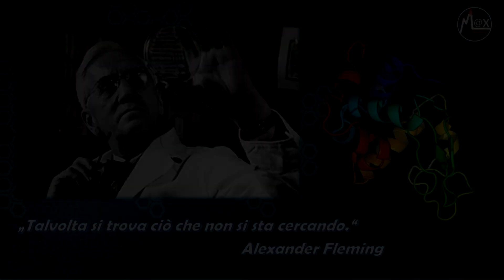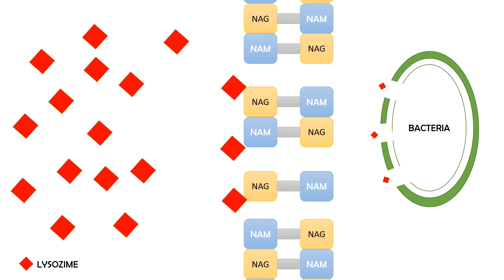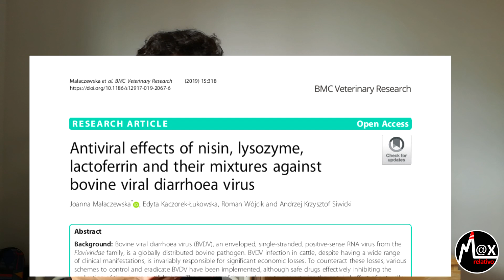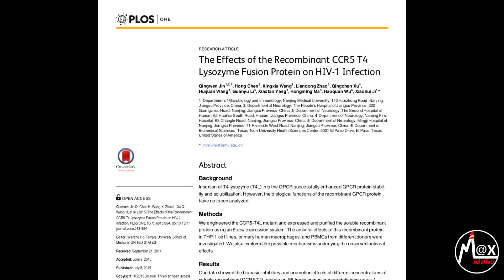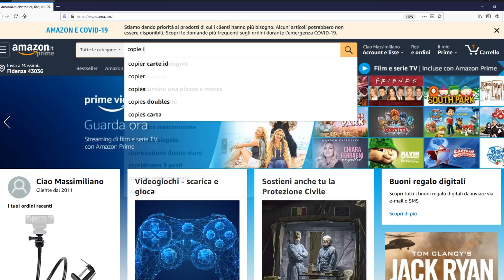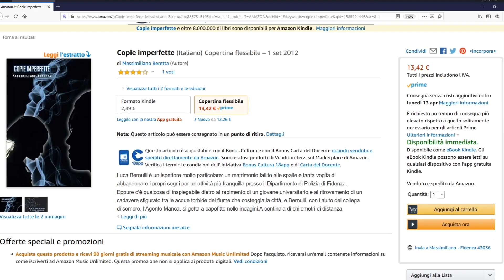Lisozima e coronavirus || Scienza infusa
Lisozima, coronavirus, interrogazioni parlamentari e grana padano... cos'è successo?!

*** MUSICA ***
Ross Bugden - Music
YT Free Library